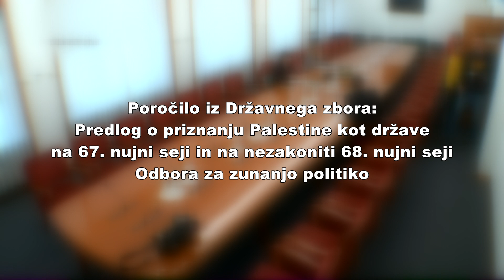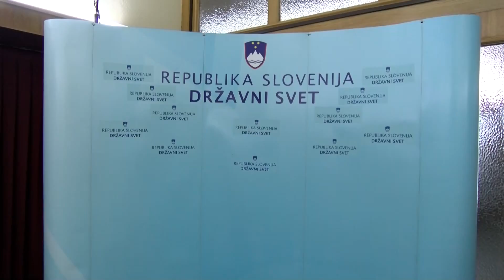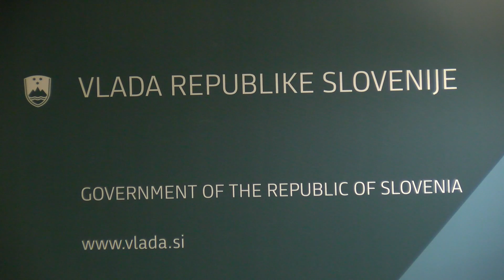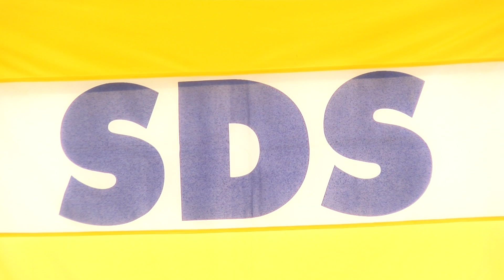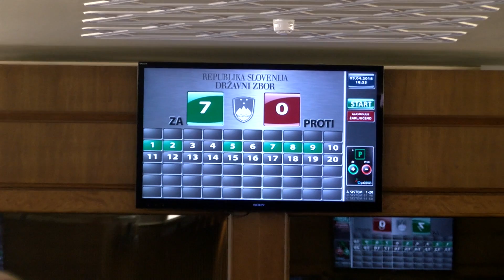[Poročilo iz DZ] 13. 4. 2018 - Nova24TV: Predlog o priznanju Palestine (Odbor za zunanjo politiko)